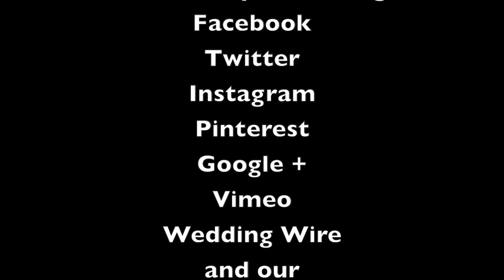FUCHSIA Onion Grass Bush Holographic Spray - ShopWildThings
Fabulous and funky our Onion Grass Holographic Sprays are finally When you take the look of wild Safari Grass and add a rainbow of laser printed holographic colors you have a 3-D magical display of shimmering light, fluid texture, and back drop of lush nature.  Add them to your centerpiece decor for formal events that make the transition from dinner to dancing or just any location you need to fill with a dazzling display of dancing color. They are 28 " tall over all with a 7" base that work well with any of our vases including our exciting new Eiffel Tower Vase Each bush spray is finished off with fabric matching leaf buds to provide a realistic feel and look that add to the moving architecture and illumination.

Spray, Onion Grass Bush Fuchsia 28" - Holographic - Extra Wide